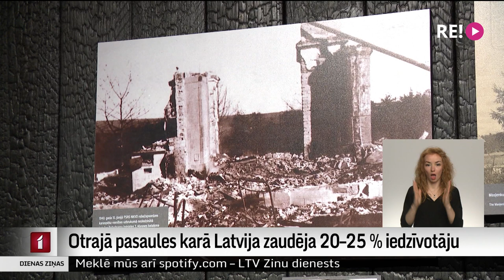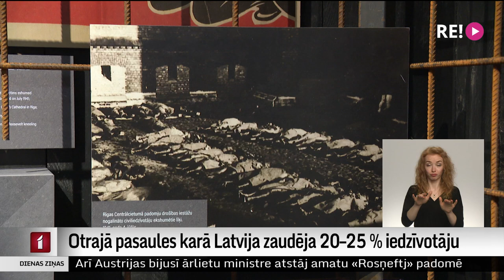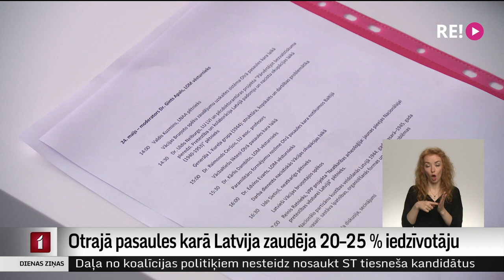Otrajā pasaules karā Latvija zaudēja 20–25 % iedzīvotāju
Latvijā simtiem tūkstošu cilvēku Otrajā pasaules karā zaudēja dzīvību vai bija spiesti emigrēt, rēķina vēsturnieki. Karadarbība mūsu valsti nesaudzēja un izpostīja likteņus gan civiliedzīvotājiem, gan karavīriem, no kuriem daudzi tika piespiesti karot. Šodien un rīt Latvijas Okupācijas muzejs rīko plašu konferenci, kurā  daudzi speciālisti sanāk kopā un analizē to, kāds varētu būt patiesais upuru skaits un traģiskie daudzu cilvēku likteņi. Turpina Vita Anstrate.